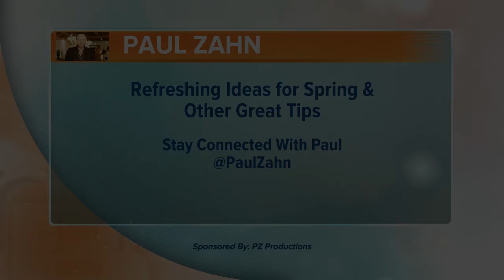Kitchen Essentials For Spring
Entertaining expert Paul Zahn has his must-have picks